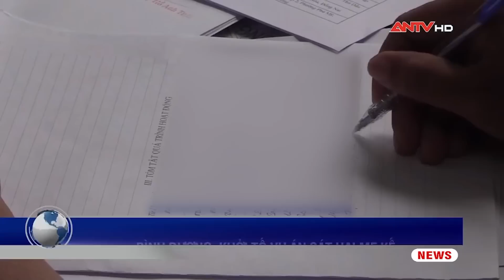Tin nhanh 20h ngày 24/4: Hiện trường tai nạn giữa xe máy và xe tải làm 2 người thương vong | ANTV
Mời quý vị và các bạn xem thêm: Bắt giữ đối tượng từng đi tù lại tiếp tục trộm cắp 2 xe máy